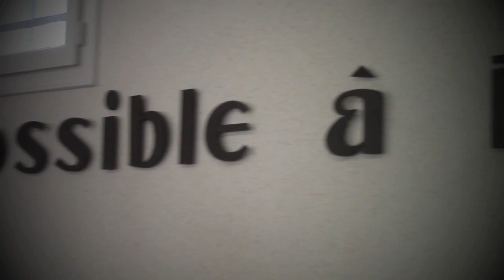Prières et actions de grâce: l'exaucement au nom de Jésus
Prédication du Pasteur Daniel Vindigni donnée le Dimanche 2 Novembre 2014 dans l'Eglise des Assemblées de Dieu de Pavilly du Pasteur Samuel Foucart.
"Ne vous inquiétez de rien; mais en toute chose faites connaître vos besoins à Dieu par des prières et des supplications, avec des actions de grâces." (Philipipens Chapt.4 Vers.6)

Nous vous invitons à découvrir d'autres prédications du Pasteur Daniel Vindigni et à suivre l'actualité du Ministère Salut Pour le Monde en visitant les sites suivants:

Si vous avez été bénis par cette vidéo et souhaitez soutenir le Ministère du Pasteur Daniel Vindigni, n'hésitez pas à envoyer vos dons en cliquant sur le lien suivant:
If you have been blessed by this video and would like to support Pastor Daniel Vindigni's Ministry, feel free to send your gift following the below link: